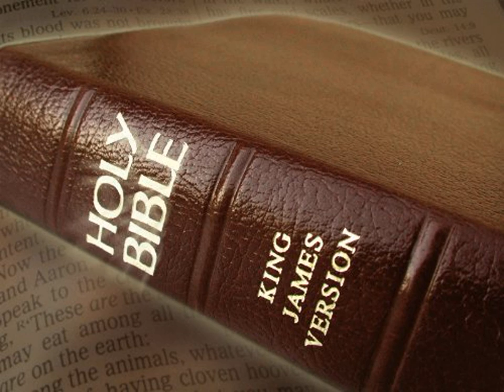King James Version Bible Audiobook Book of I Samuel Chapter 06